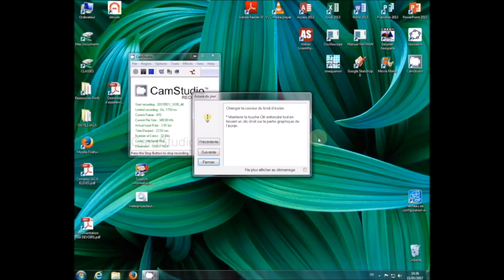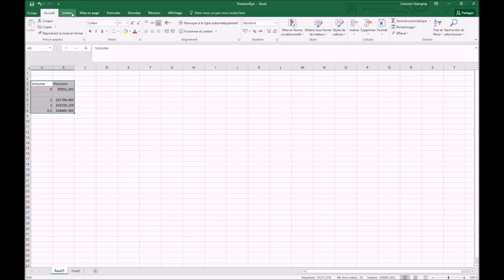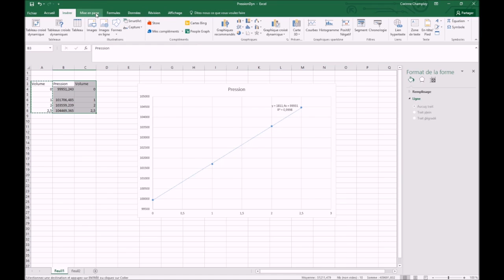EtalonnageMesureVolume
Cette vidéo traite de EtalonnageMesureVolume